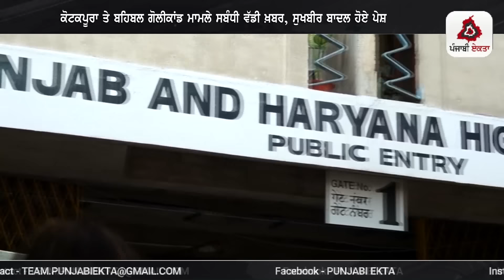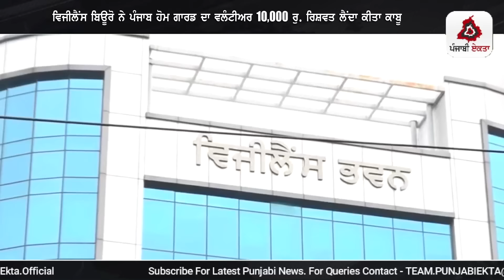Punjabi News | ਪੰਜਾਬ ਦੀਆਂ ਵੱਡੀ ਖਬਰਾਂ | Punjabi News Today - 19 May 2024 | Punjab Diya Khabra